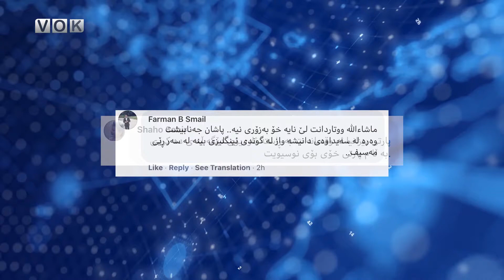خەڵک واز لە قوباد تاڵەبانی ناهێنێت دوای هەموو وتارێک رەخنەی لێدەگرنVOK